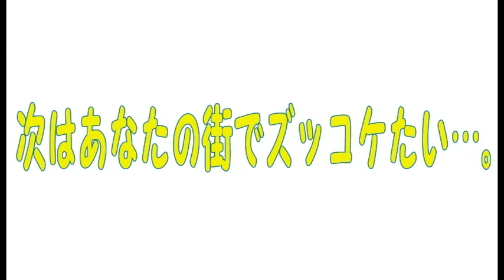コンマニセンチの今日も全力！５２４ 「師範代」というタイトルの銅像 Dookie comedian Commanicenti!